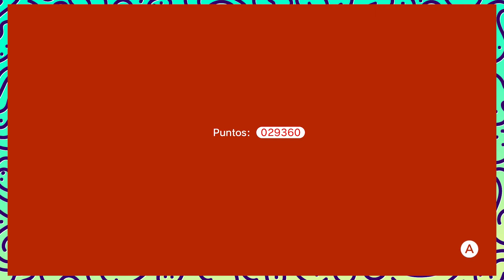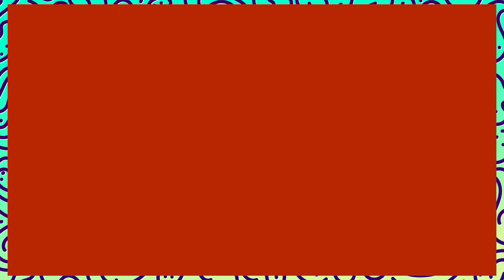Super Mario 3D World - Ep16: Bowser Regresa